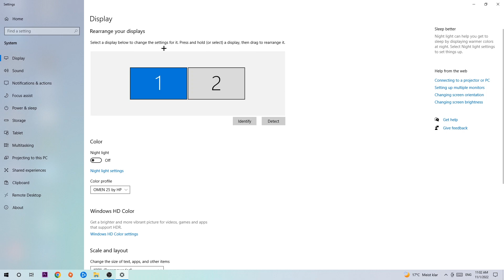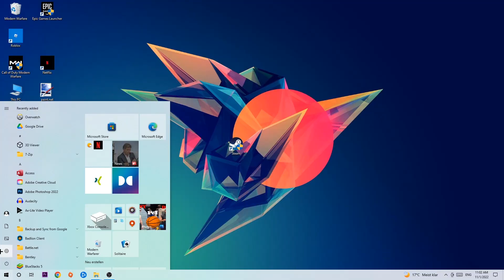Farming Simulator 22 – How to Fix Crashing, Lagging, Freezing – Complete Tutorial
how to fix Farming Simulator 22 crashing,
how to fix Farming Simulator 22 crashing on pc,
how to fix Farming Simulator 22 crashing on ps4,